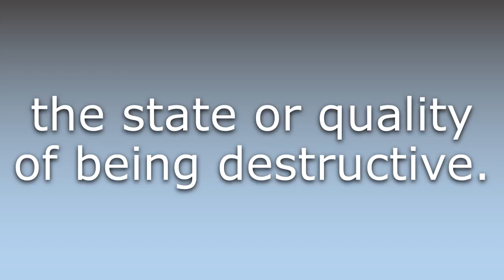What does Destructiveness mean?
What does Destructiveness mean in English? Learn the meaning of the word Destructiveness! How to Pronounce Destructiveness. Expand your vocabulary, learn words.